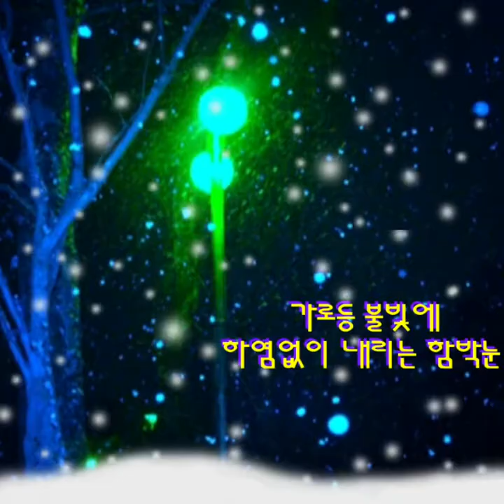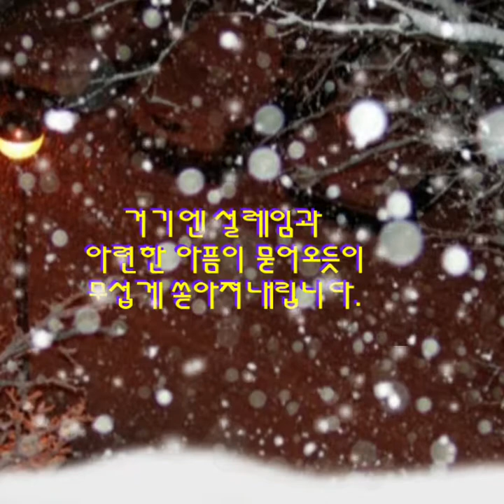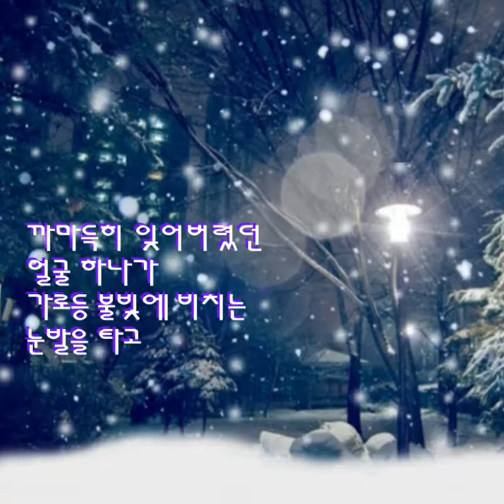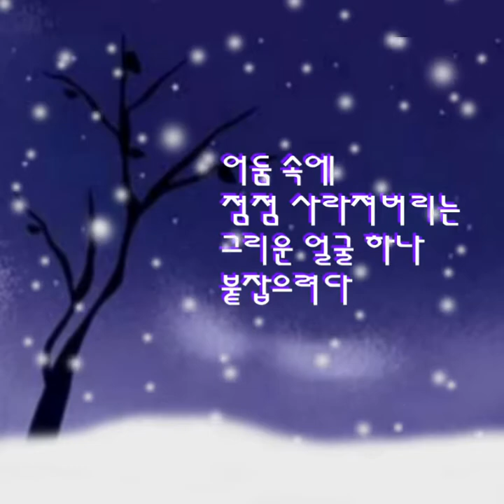첫눈이 온다구요!!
노래/이정석  첫눈이 온다구요.